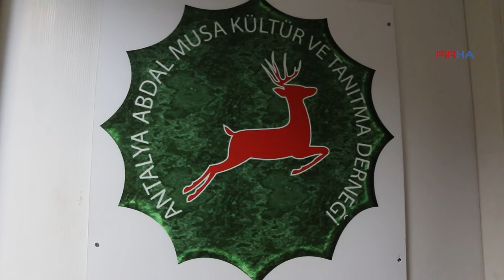Demir'den Alevi toplumuna çağrı: Saraya bağlı dedelere, zakirlere pirim vermeyin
Abdal Musa Kültür ve Tanıtma Derneği Eşit Başkanı Süleyman Demir, Alevi Bektaşi Kültür ve Cemevi Başkanlığı'nın Hacı Bektaş Veli Anma Törenlerindeki girişimlerinin Alevi kurumlarının birlikte hareket etmesiyle engellendiğine dikkat çekti. Demir Saray'a, Cemevi Başkanlığı'na bağlı dedelere, analara, babalara, zakirlere pirim verilmemesi için topluma çağrıda bulundu.
Haberin devamı için: